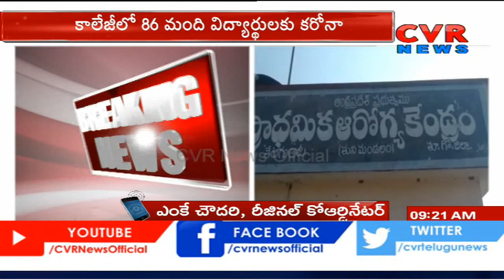రాజమండ్రిని వణికిస్తోన్న కరోనా... 86 మంది విద్యార్ధులకు కరోనా పాజిటివ్ | East Godavari | CVR News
Corona Cases Reported In Rajahmundry Inter College,86 Students Tested Positive | CVR News